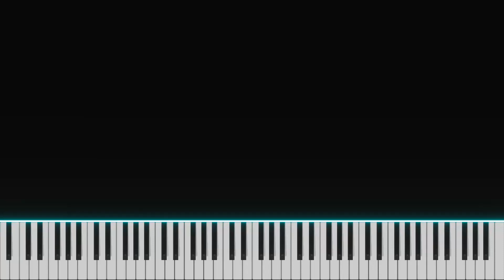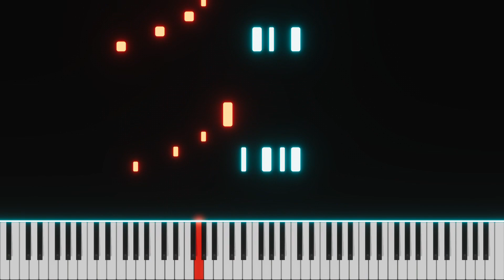Viva La Vida Piano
Recorded on a Korg M3 Piano

Original Song: Viva La Vida by Coldplay